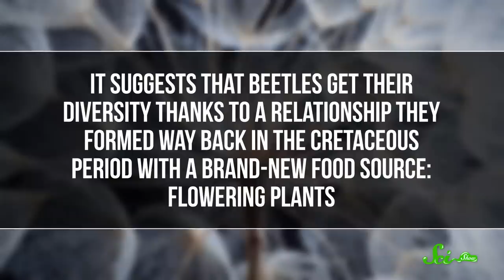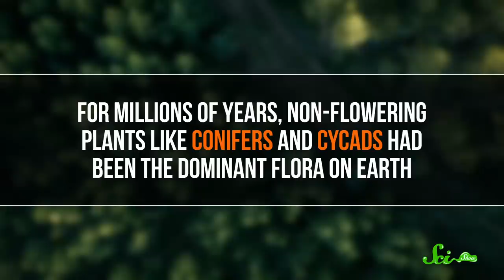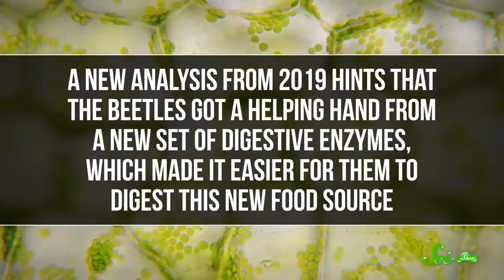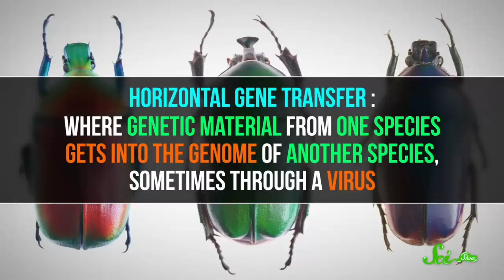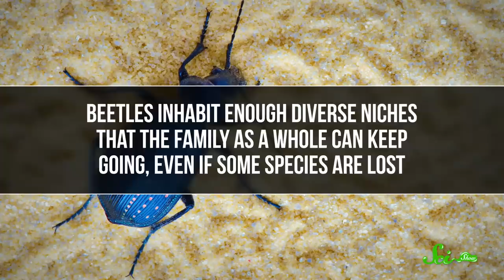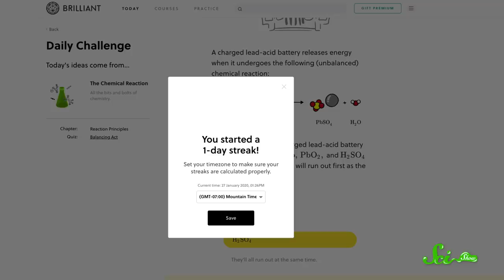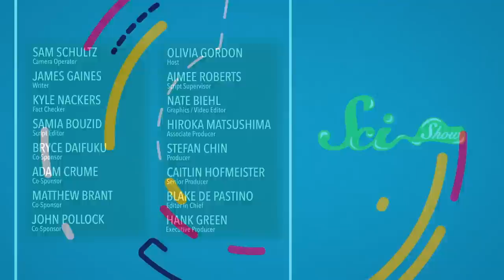Why Are There So Many Beetles?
Beetles are the most diverse group of complex organisms on Earth, making up over 20% of all named animal species. One in five species on this planet is...a beetle. How did one group of organisms get THAT massive?